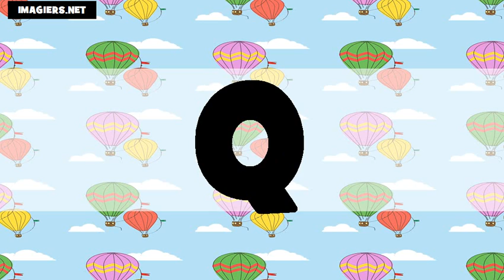Học tiếng Pháp = bảng chữ cái US+FR